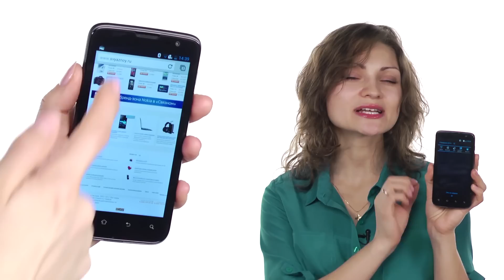Обзор смартфона Highscreen Explosion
Сегодня речь пойдет о флагмане модельного ряда Highscreen -- стильном смартфоне с мощнейшей «начинкой». Четырехъядерный процессор Samsung Exynos 4412 на 1,4 ГГц максимально расширяет границы его использования. Наслаждаться разнообразным мультимедийным контентом тем более приятно на большом  контрастном дисплее Highscreen Explosion разрешением 1280x720 точек... Рассказывать можно долго, лучше посмотрим!